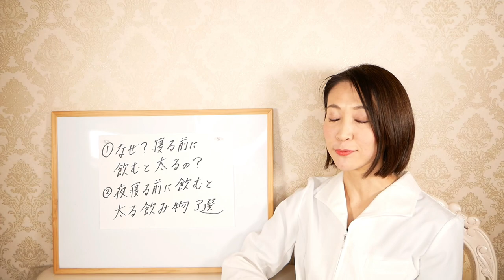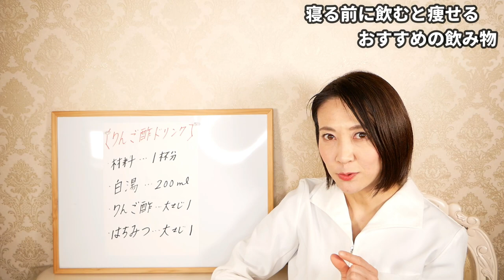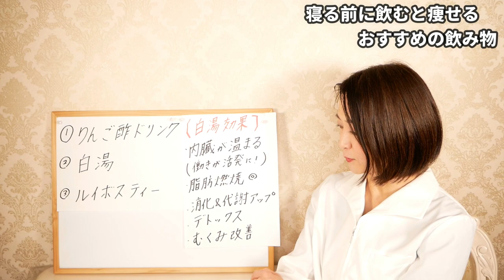【ダイエット】夜寝る前に飲んだら絶対太る！ヤバい飲み物３選！